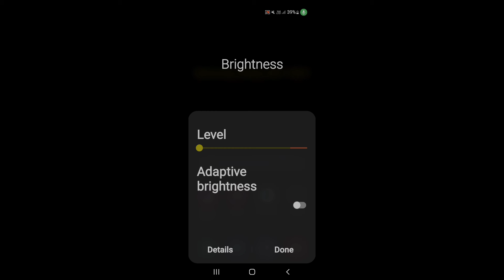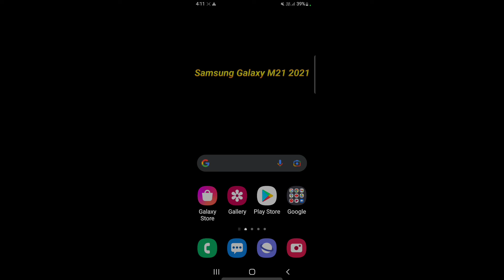How to on auto brightness on Samsung Galaxy M21 2021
Hello dosto, aaj maine is video me bataya hai ki Samsung Galaxy M21 2021 me auto brightness kaise on kare, dosto Samsung Galaxy M21 2021 me auto brightness on karna bahut hi aasan hai. Agar aap bhi janna chahte hain ki Samsung Galaxy M21 2021 me auto brightness kaise on kare to is video ko pura dekhiyega, thanks friends.